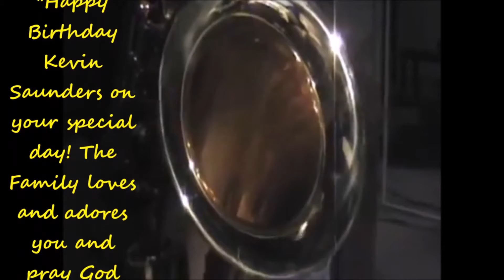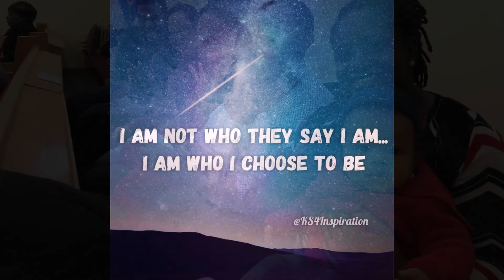Happy Birthday Kevin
Happy Birthday Kev! May God continue to bless you and the works of your hands. Salud, nephew. I cannot say enough good things about this man of faith, fortune & family. I've seen this young man grow up from a tree stump to a large Redwood with deep roots in faith and strong branches of charity that touches all those around him Blessings to you, energetic, encourager of the fold!